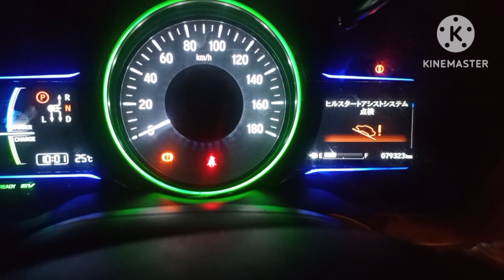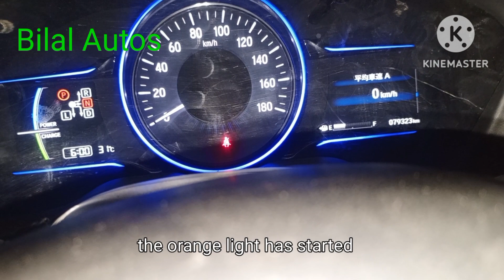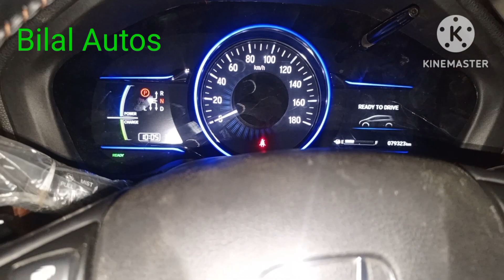Honda Vezel car light kesy remove krty ha How to remove car light in honda Vezel appear on dashboard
car warning lights
dashboard warning lights
car lights icons
warning lights
car symbols and lights
warning light in car
speedometer warning lights
check lights in car
honda car light on meter
car light in honda Vezel
warning lights in car
temperature warning light
honda crv warning lights all on
engine cooling system light
car engine lights
how use car lights
car light symbol meanings
honda crv all warning lights on
dash lights
a blue light comes on in my subaru
Gari bani ki light kesy hataty ha honda Vezel may